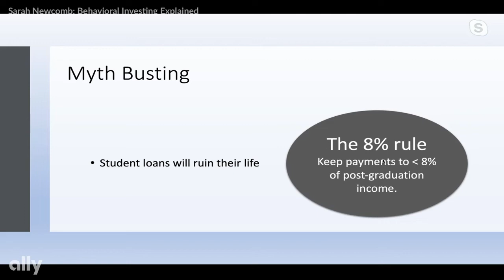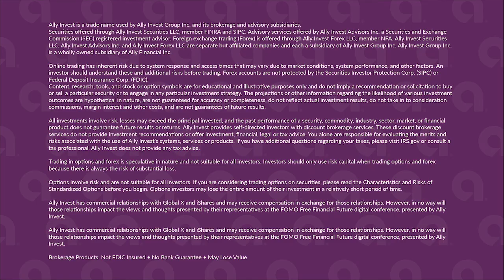Sarah Newcomb on the “8% Rule” for Student Loans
Sarah Newcomb, Director of Behavioral Science at Morningstar Inc., discusses the importance of keeping student loan payments at or below 8 percent of your post-graduation income salary at Ally Invest’s FOMO Free Financial Future Conference (March 11, 2020).

Sarah Newcomb, Director of Behavioral Science, Morningstar Inc.

Options involve risk and are not suitable for all investors. Review the Characteristics and Risks of Standardized Options brochure before you begin trading options. Options investors may lose more than the entire amount invested in a relatively short period of time.

Ally Invest has commercial relationships with Global X and iShares and may receive compensation in exchange for those relationships. However, in no way will those relationships impact the views and thoughts presented by their representatives at the FOMO Free Financial Future digital conference, presented by Ally Invest.